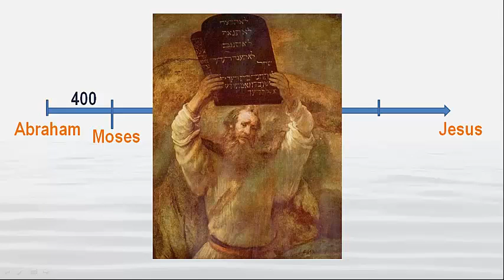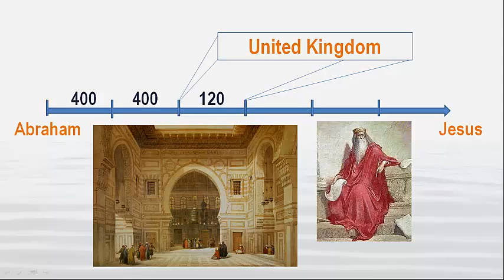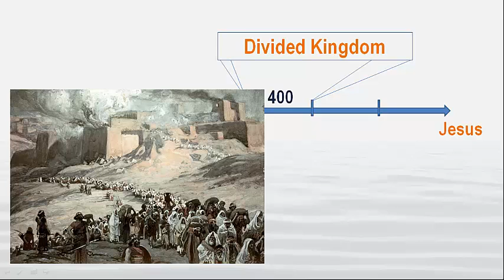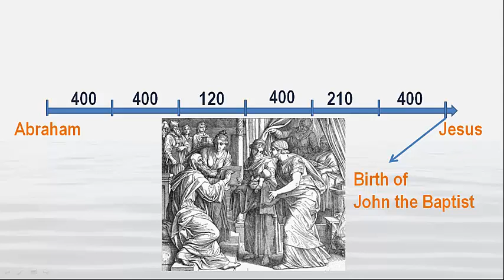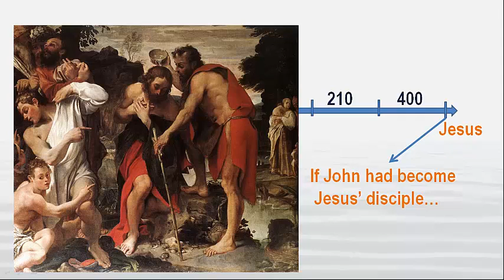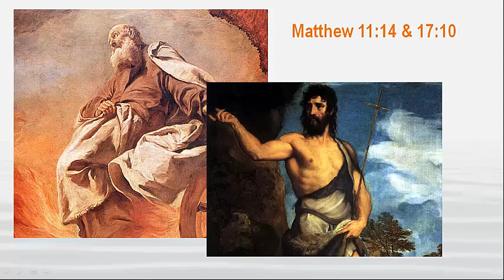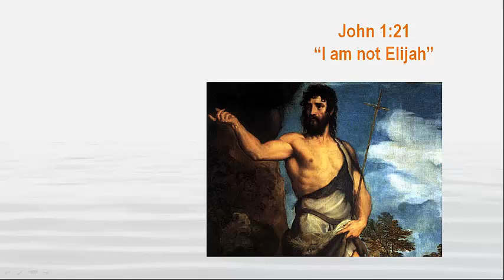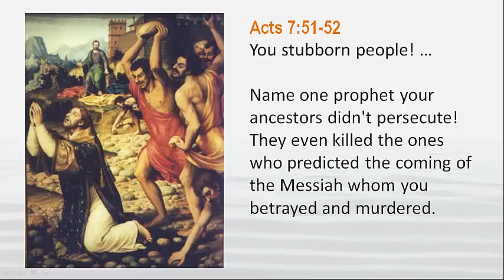DP in 10, 14 Principles of Restoration, Part 5, ARC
Divine Principle Presentation, Restoration Part 5, with slides